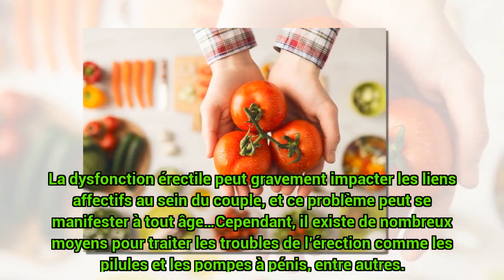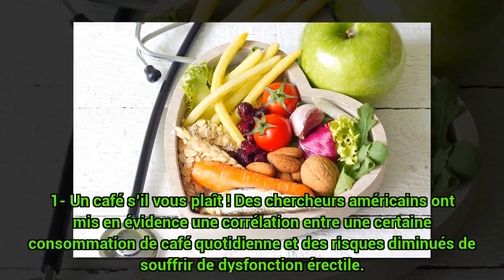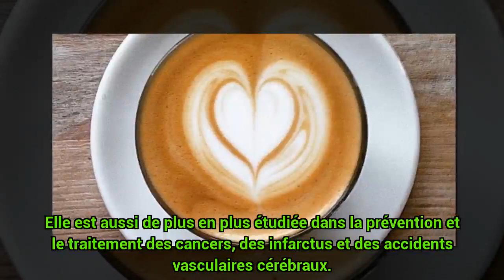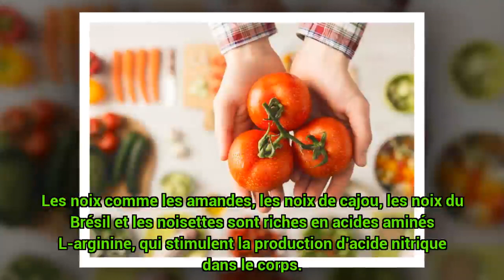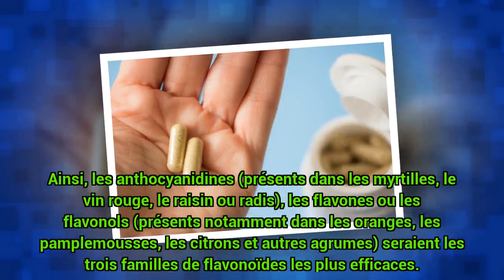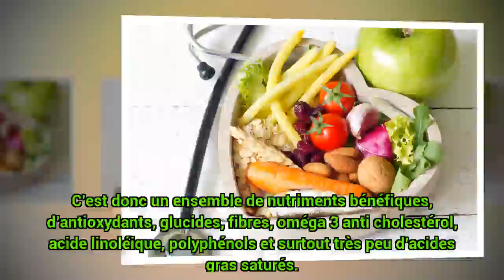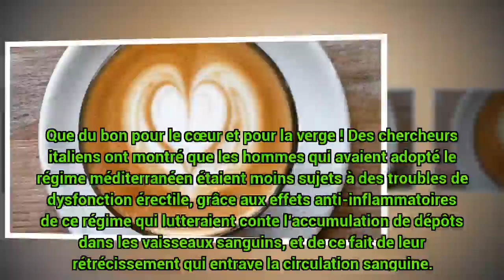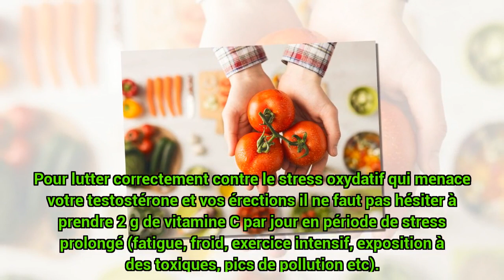Voici des aliments à consommer et qui agissent comme vi@gr@ en cas de dysfonctions 3rectiles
- c0ns3ils